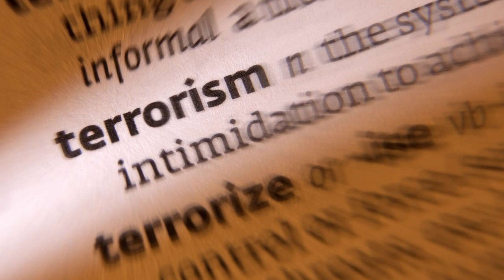5 Examples of Terrorist Air Power & What This Means for the Future of Terrorism...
Worryingly, the skies look set to offer terrorists even more opportunities to wage their campaigns as drone technology especially becomes increasingly inexpensive and easy to acquire. In this episode, we are going to explore the history of terrorist aviation, examine some key incidents where aircraft have served a use for terrorist groups and look at the potential threats security services may face in the coming decade. This is Terrorist Air Power. Welcome to Wars of the World.

0:00 Introduction
2:25 Definition
4:18 Tulsa Race Riots Bombing
7:32 IRA Breakout at Mountjoy
11:00 Tamil Air Tigers
17:59 Hezbollah Drone Operations
22:51 Al-Qaeda & Islamic State
28:30 The Future of Terrorism

Narrated by: Will Earl
Written & Researched by: Tony Wilkins
Edited by: James Wade